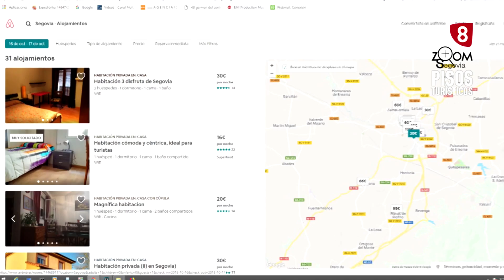Zoom Segovia, Pisos Turísticos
La creación de plataformas digitales para el alquiler de pisos por unos días con fines turísticos ha proporcionado la entrada en masa de viviendas en el mercado.
Consecuencia: más y mejor oferta, más flexible, ventajas para el consumidor, pero también ha generado quejas, por posible competencia desleal, y confusión, por una regulación legal incierta.